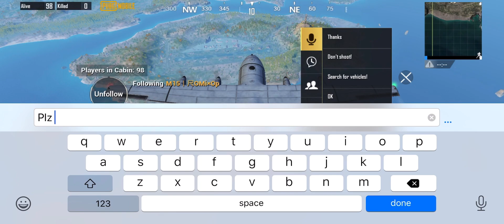Joining Random Sexy Girls Like A Rich Bot | They Call Me Hacker | DW Hamza Gaming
Assalam-O-Allaikum☺✔👌

📱 Recorded On : IPhone XS Max

🖥️My Pc Specifications :
                                  Body & Motherboard :
                                  Monitor :
                                  Keyboard :
                                  Mouse :
                                  Headphones : Red Dragon
🎬 Edited on : Premiere Pro + Filmora9